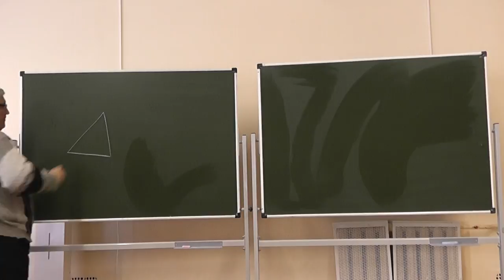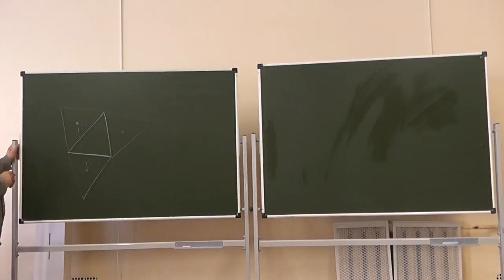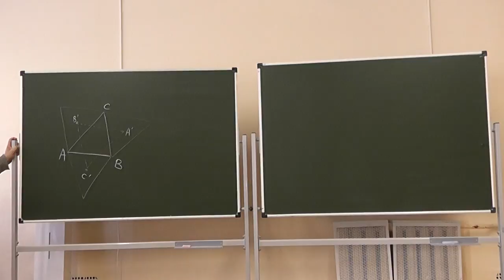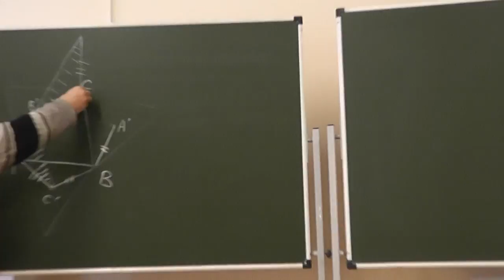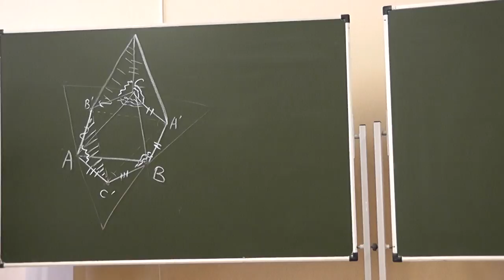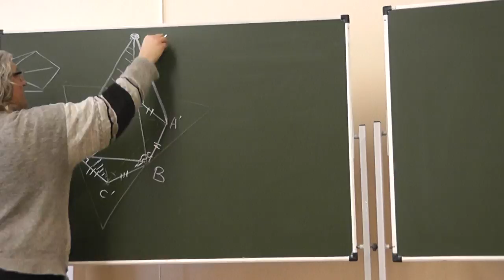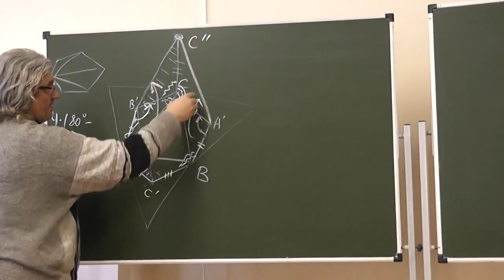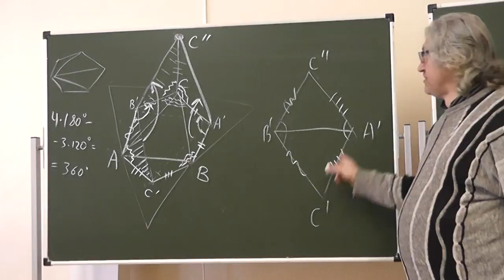49 Теорема Наполеона